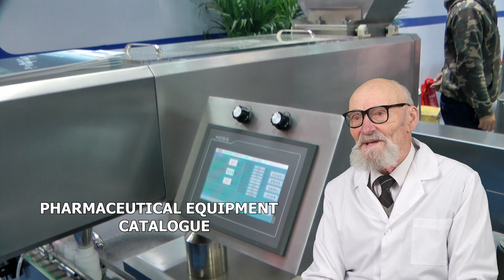SOFT DRUG LINIMENT FORMS OINTMENTS SUPPOSITORIES PILLS